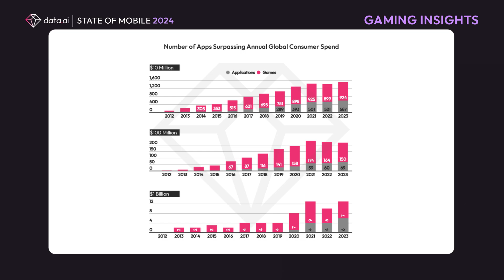Insights on the 2023 Mobile Gaming Industry | data.ai State of Mobile 24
🌍 We’re back with more insights from our recently launched State of Mobile 2024 Report, this time on mobile gaming!

📊 Here are some of the high-level stats from our report that you need to know:

🎮 63% of app store spend was spent on mobile gaming
💰 $107.3 billion spent on mobile games globally
📈 Mobile game spend grew by 4% YoY (excluding gaming data from China)

🎲 In 2023, two of the most popular breakout games came from miHoYo with Honkai: Star rail and Scopely’s Monopoly GO.

🔥 If you want more gaming insights, download the report to unlock 100+ page of mobile market analysis.